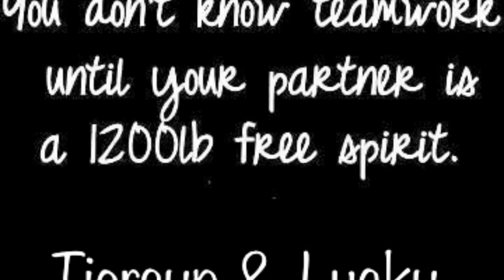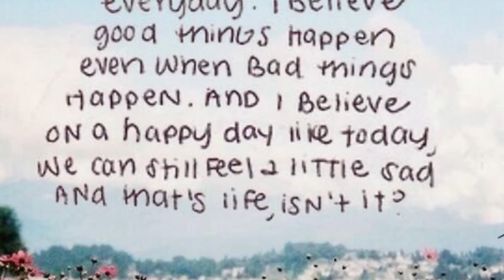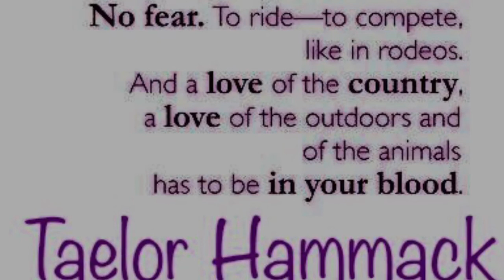PeeWee Rodeo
Prineville, OR    July 29, 2017